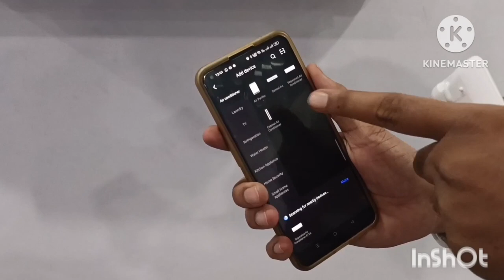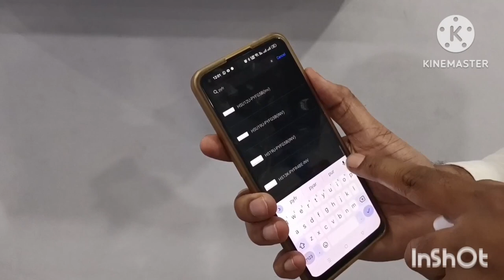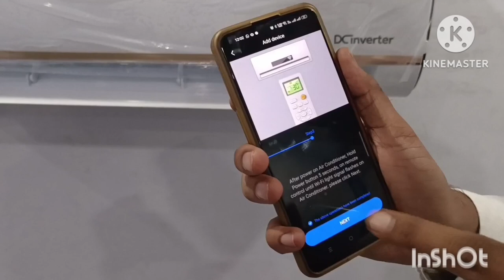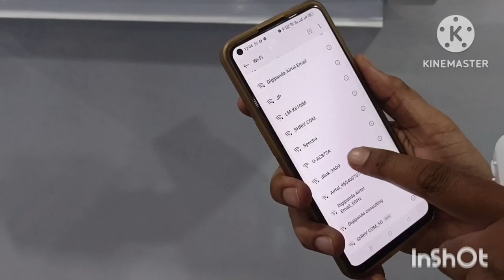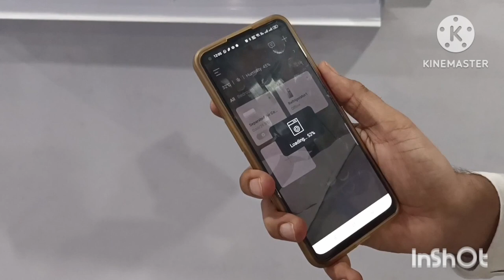AC WIfI Binding Video